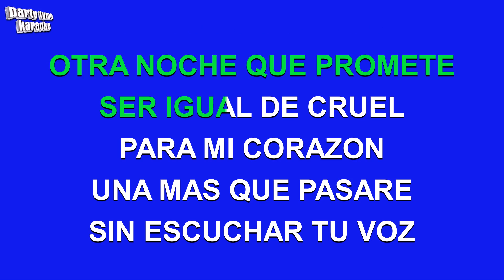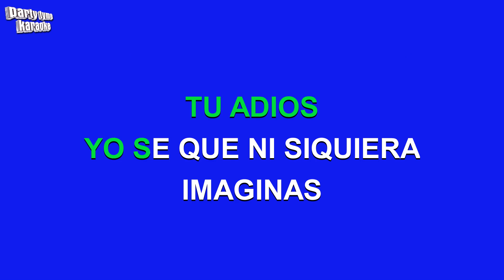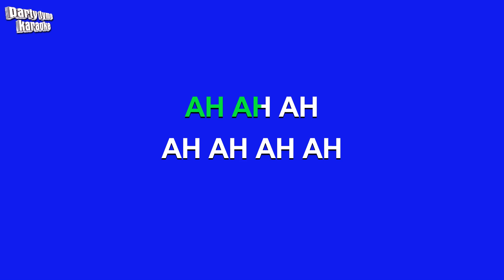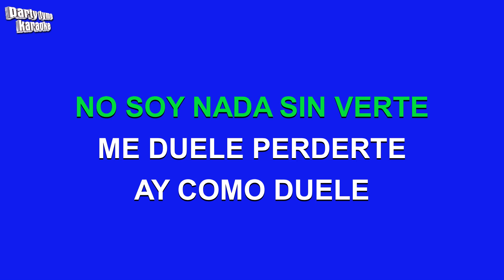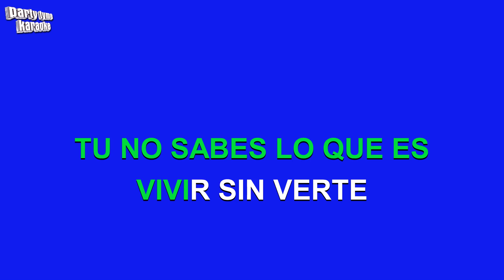Marc Anthony - No Sabes Como Duele (Versión Karaoke)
Versión karaoke de 'No Sabes Como Duele'
hecho popular por Marc Anthony,